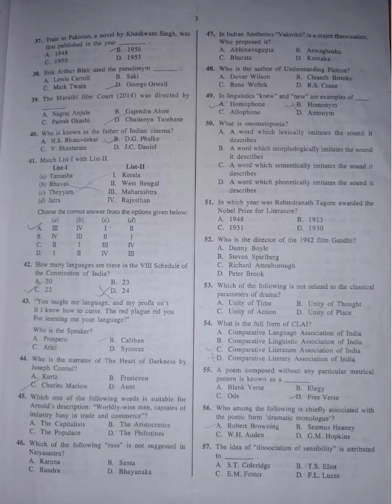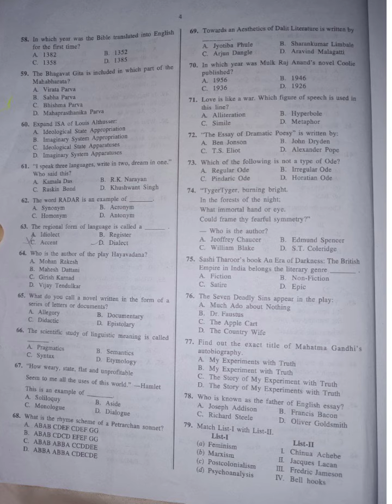CUET 2021 PG English Literature question paper with answers.